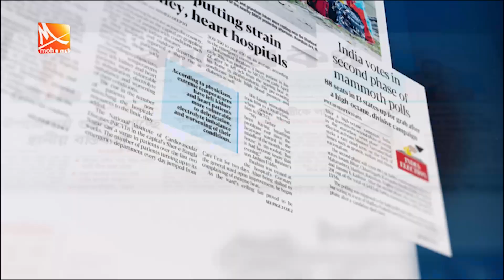পত্রিকার চোখে দেশ | তারিখ: ০৬ আগষ্ট ২০২৪ | Mohona TV